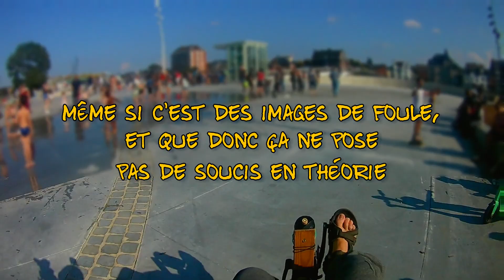Ce cycliste profite de quelques chouettes images pour informer un peu.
Une info qui conditionne les vidéos à venir, certaines séquences que j'ai évoqué en images dans "communauté" ne viendrons peut être jamais en vidéo.

Vélo : Azub Six
Caméra : Eken H9
logiciel de montage : AVS vidéo éditor